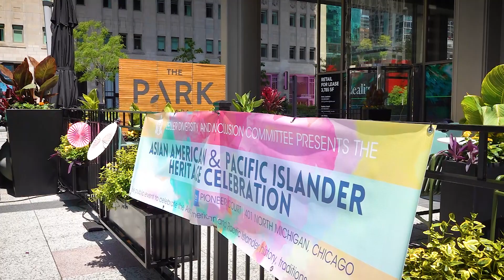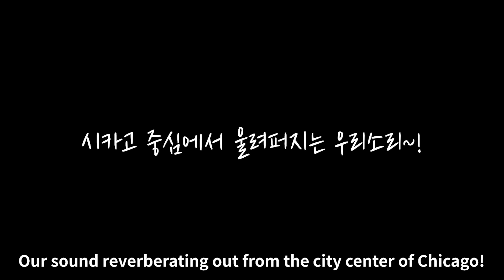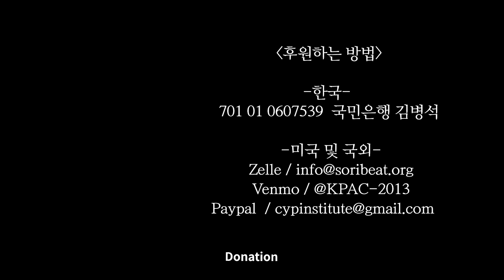공연 허락받기 어려운 미국 대도시에서 사물놀이 하는 이유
👉KPAC 2023년 7월 1일 10주년 공연 티켓 예매
시카고에 거주하며 한국전통문화를 알리는 해외 국악공연 단체, 시카고 한국전통예술원 (Korean Performing Arts Institute of Chicago, KPAC)! "구독"과 "좋아요"는 힘이 됩니다^^

※ 영상 중간에 광고를 다 봐주시면,  유투브를 통해 저희에게 후원금이 들어오게 됩니다~! 귀찮으시더라도 끝까지 다 봐주시면 해외에서 한국문화를 전파하는 KPAC 한국문화 전도사들에게 큰 힘이 됩니다!

일리노이주 최대 음악교육 컨퍼런스에 KPAC이 가다!

※ 후원하는 방법 ① 한국
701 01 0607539  국민은행 김병석